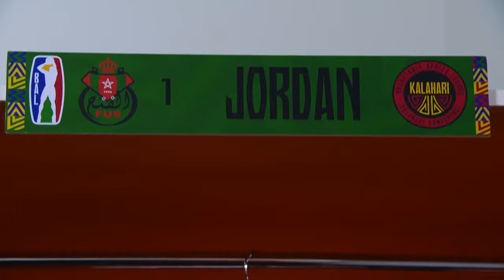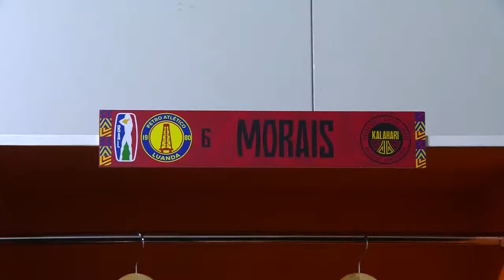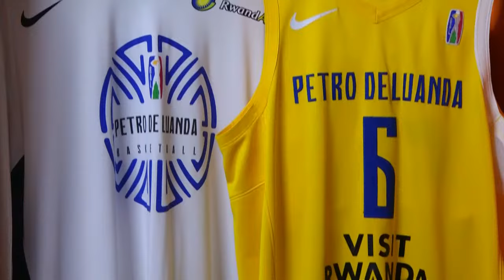Petro de Luanda (Angola) v FUS Rabat (Morocco) - Full Game - BAL4 - Kalahari Conference